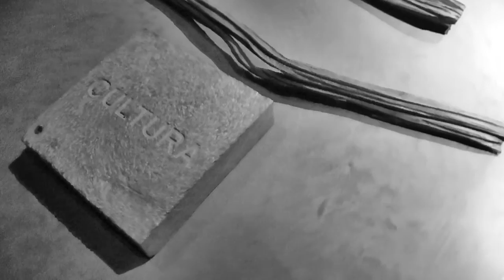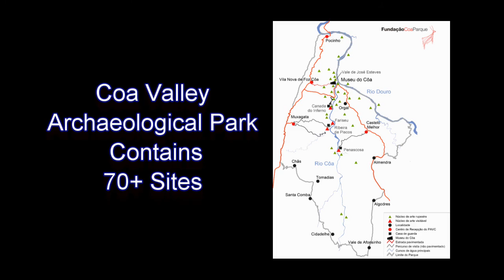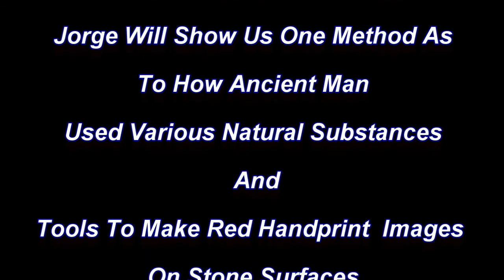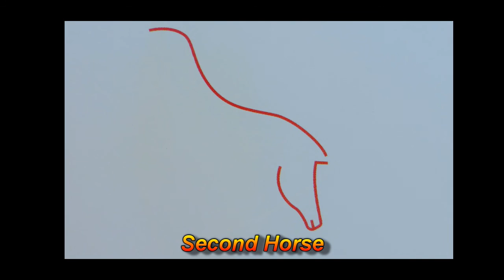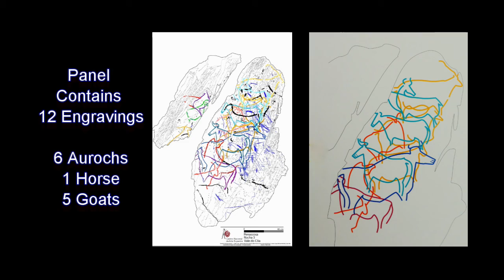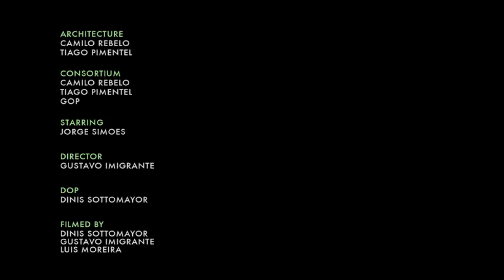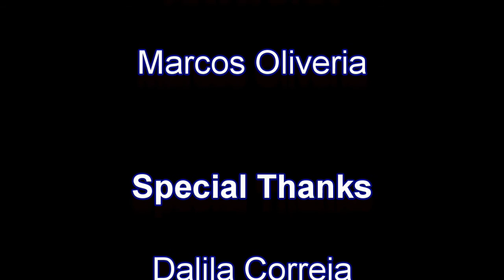Coa Valley Rock Art - Portugal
Trek with me to the Coa Valley in Portugal and explore the the valleys' Upper Paleolithic rock art which is 30,000 to 10,000, years old.